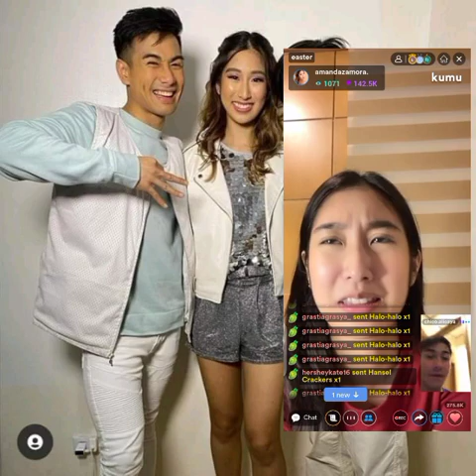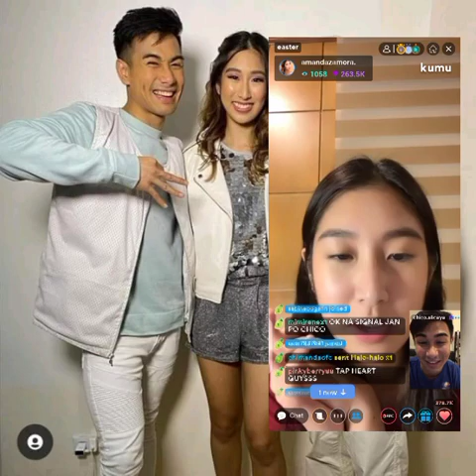AMANDA ZAMORA ASK CHICO WHY YOU DIDN'T DANCE WITH ME ON VALENTINES?LIVE ON KUMU APRIL 04,2021 Part 1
AMANDA ZAMORA AND CHICO ( CHIMANDA ) KILIGAN ON KUMU LIVE.